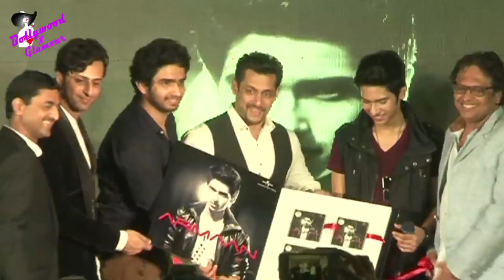Salman Khan launch Armaan Malik's music album 'Armaan'